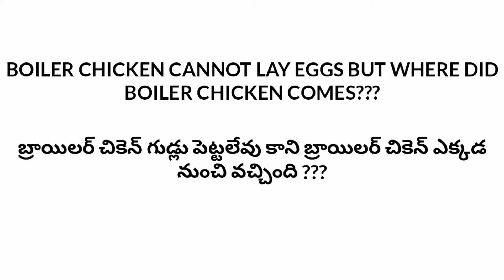బ్రాయిలర్ కోడ్లు గుడ్లు పెట్టలేవు కాని బ్రాయిలర్ కోడి ఎక్కడ నుంచి వచ్చింది ? | Technical Farmers